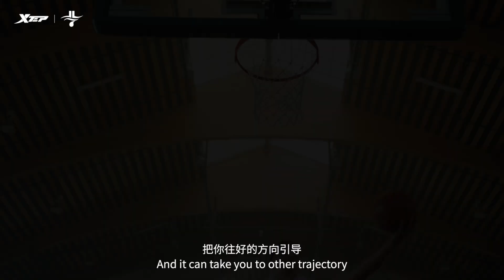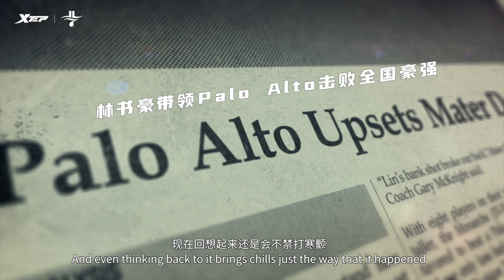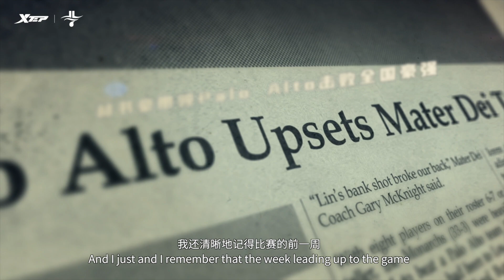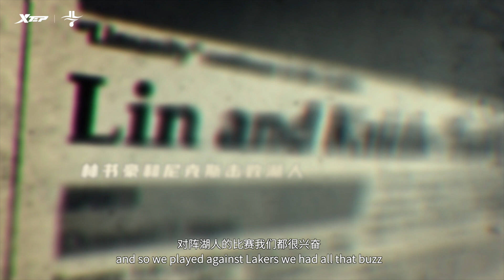My First Signature Shoe - JLIN ONE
To be honest I didnt even have this dream early on bc it was so ridiculous that it didnt even cross my mind. Making the NBA was already a ludicrous dream, let alone having my own shoe line. But...here we are 11 years later lol
This is my life and my story told through my first ever signature shoe: JLIN ONE